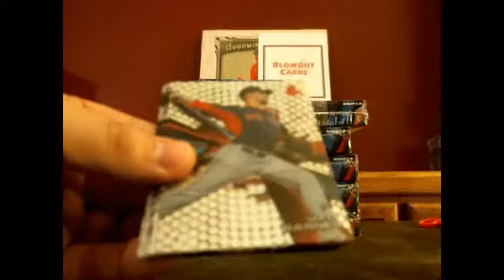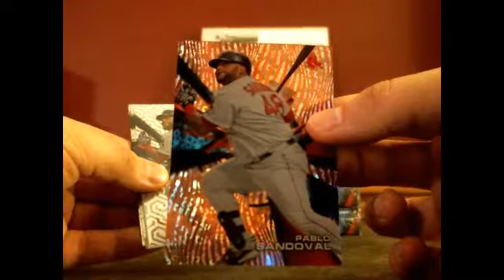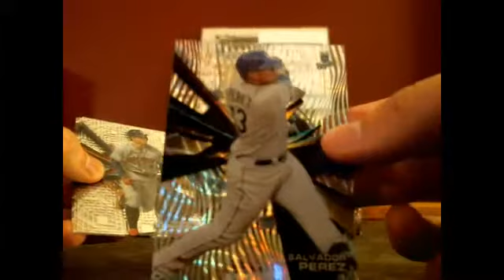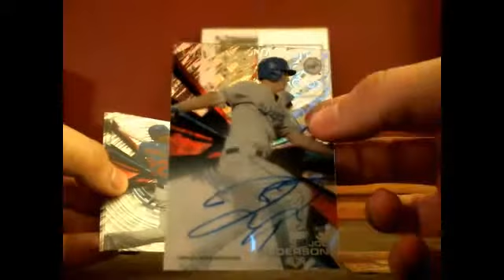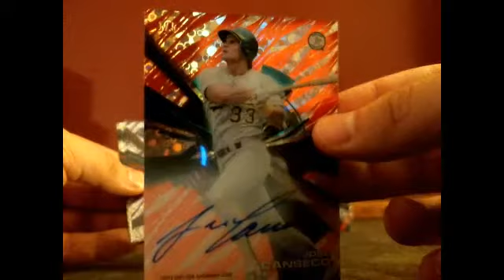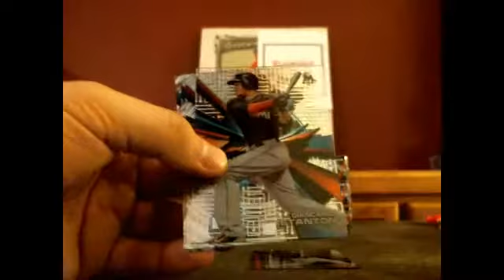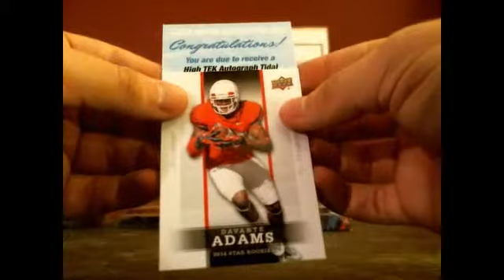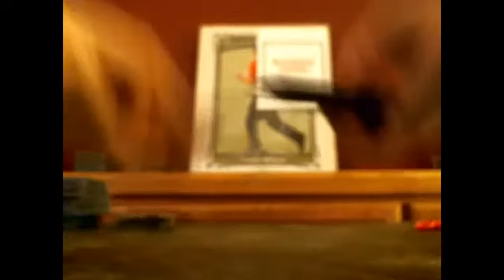2015 Topps High Tek 8 Case Break: Cases 3-4